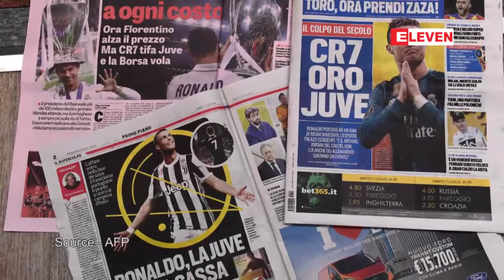အင္စတာဂရမ္တြင္ ပို႔စ္တစ္ခုအတြက္ ေဒၚလာ (၇) သိန္းခြဲအထိ ...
အင္စတာဂရမ္တြင္ ပို႔စ္တစ္ခုအတြက္ ေဒၚလာ (၇) သိန္းခြဲအထိ စီေရာ္နယ္လ္ဒိုရရွိၿပီး အားကစားသမားမ်ား ထဲတြင္ အမ်ားဆံုးဟု ESPN ေဖာ္ျပ
ဂ်ဴဗင္တပ္စ္တိုက္စစ္မွဴး စီေရာ္နယ္လ္ဒိုဟာ လူမႈကြန္ရက္တစ္ခုျဖစ္တဲ့ အင္စတာဂရမ္မွာ ပို႔စ္တစ္ခုအတြက္ ေဒၚလာ (၇) သိန္းခြဲအထိရရွိၿပီး အားကစားသမားေတြထဲမွာ အြန္လိုင္းကေန ၀င္ေငြအမ်ားဆံုးရရွိတဲ့ ကစားသမားလို႔  ESPN သတင္းဌာနက ေဖာ္ျပခဲ့ပါတယ္။